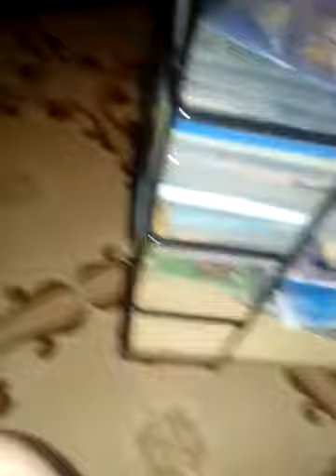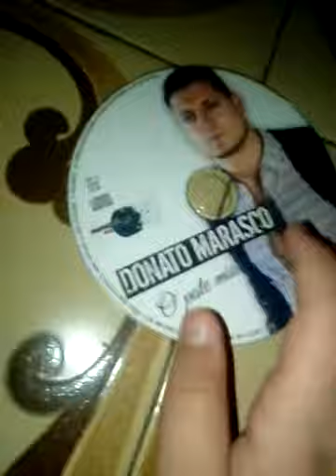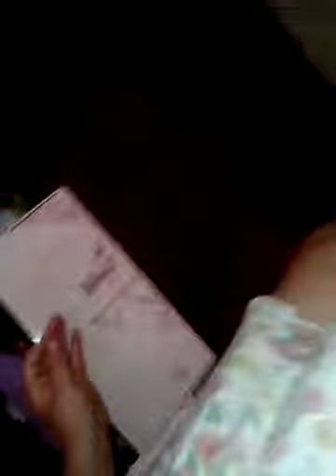Faccio baby sitter. A mia cugina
Mi incavolo ma poi mi calmo metre mariarosa rompe le mie cose😂